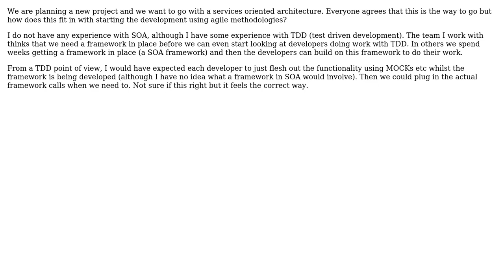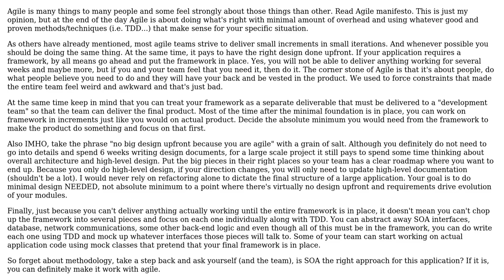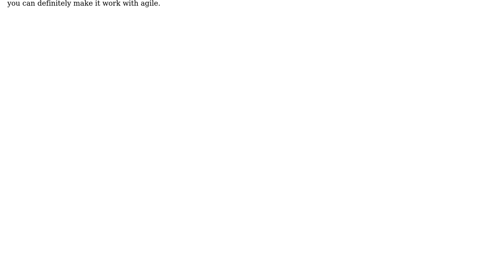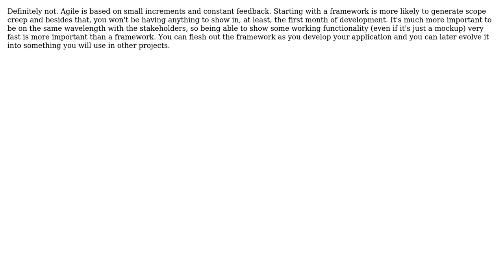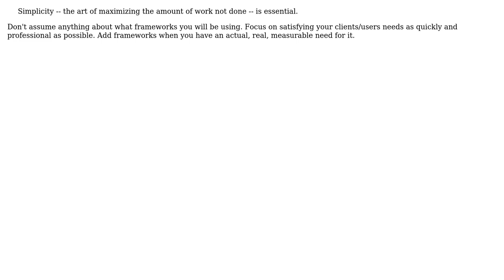Software Engineering: Does agile development need a framework in place first? (8 Solutions!!)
Software Engineering: Does agile development need a framework in place first?

With thanks & praise to God, and with thanks to the many people who have made this project possible! | Content (except music & images) licensed under CC BY-SA | Music | Images & others | With thanks to user yannis user thekip user Saeed Neamati user romaninsh user Martin Wickman user kevin cline user JD01 user guillaume31 user DXM user devnull and the Stack Exchange Network Trademarks are property of their respective owners. You are responsible for your own actions.